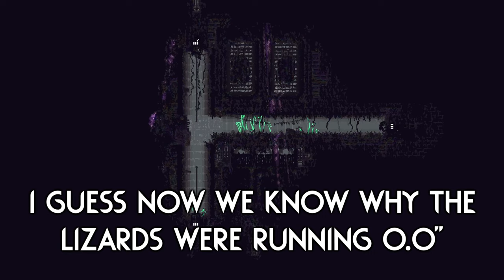HOW Are THESE HERE!? 🌳💡 | Rain World Downpour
I quite enjoyed exploring this one! It felt more traversable than Sunlit Alleways :P
It definitely did not hold any punches though! I probably died like 15 times while recording this! xD

Mod is "Reclaiming Entropy - A post-Saint world state" by "Parageist"!

Skin Mod is "Sphynx Slugcat" by "Magic382"!

Thumbnail uses art from the "Sphynx Slugcat" skin mod, and a background from the "Reclaiming Entropy - A post-Saint world state" mod!

Here are a couple extra mods I play with:

Gate Scanner by "mariomakerguy"!